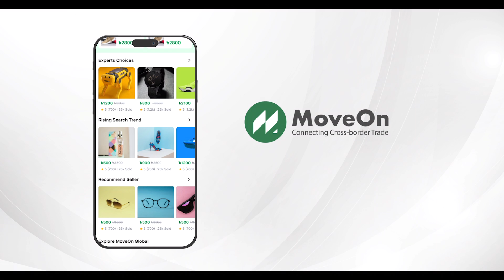MoveOn Global App Launch OVC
Campaign : MoveOn Global App Launch
Client : MoveOn  Cross-Border Trade

Agency : WebAble Digital
Key Account Manager : Fahad Ahmed Mojumder
Client Success Supervisor : Jayedad Rahman Choudhury
Senior Copywriter : Farzeen Ahmed Bashori
Client Success Executive : Sadab Shariar Soumik

Director : Remon & Anis
DOP : Zahedi Shams

Producer : Remon Hossain
Producer's Associate : Siam Saber Rahat
Production Manager : Shadhin

AD's : Hridoy, SIam & Joy Kumar (intern)
Art & Props : Manik Mahmud
Costume Designer : Adrita Rahman
Make-up : Ismail Hossen Opu
Casting : Siam Saber Rahat

Edit & Grade : Anis Masud
Sound : Pobitro
CGI : Redwan Ahmed

CAst : Riaj, Shadab, Azaz Bari, Zilani & people of Bhadun.